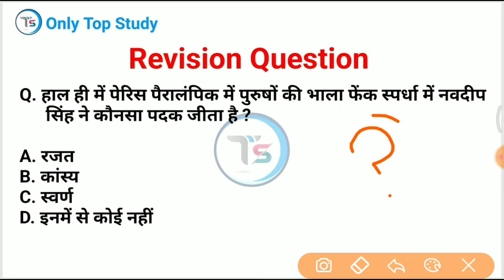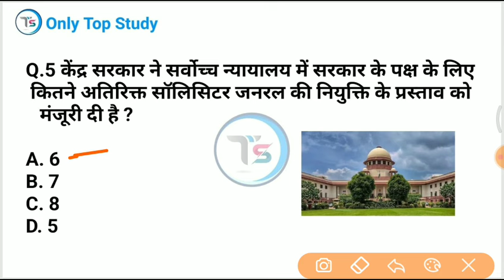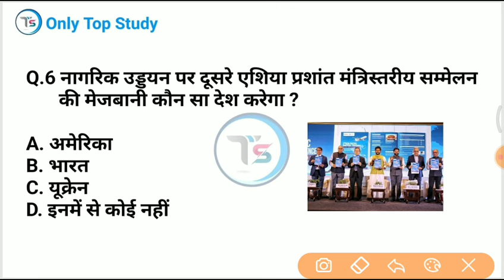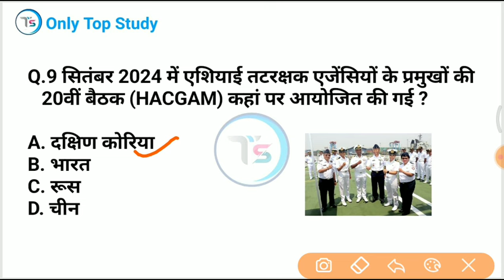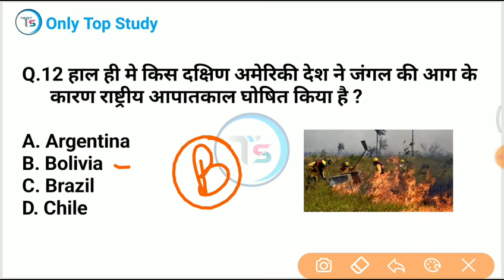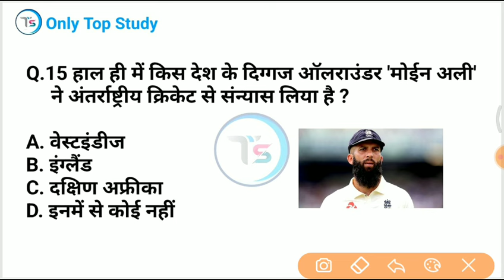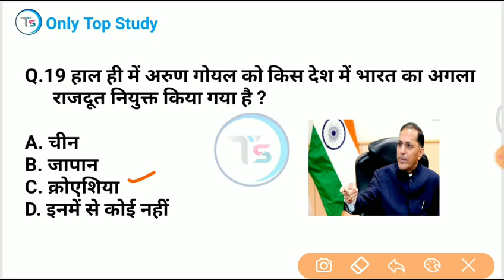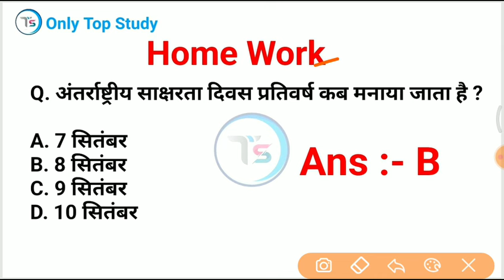11 September 2024 Current Affairs Today | Daily Current Affairs |Current GK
11 September 2024 करंट अफेयर्स  11 September 2024 Daily current affairs /  current Affairs

 cricket gk
ssc mts gk, bihar police gk
 ibps
 jssc
 jpsc
 upssc
 upsc gk

11 September current affairs 2024
 gk imp questions
only top study 11Septembertopstudycurrentaffairs2024
10 minutes 20 current affairs
10 min 20 current affairs 2024

current
current issues
June month current affairs
 current affairs2024
sports tak
only Top Study
गायत्री मंत्र